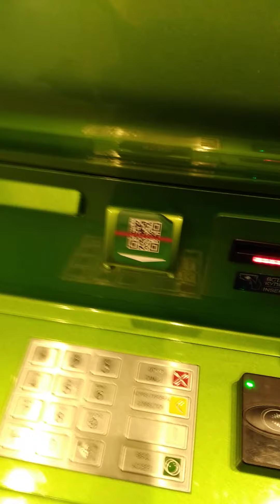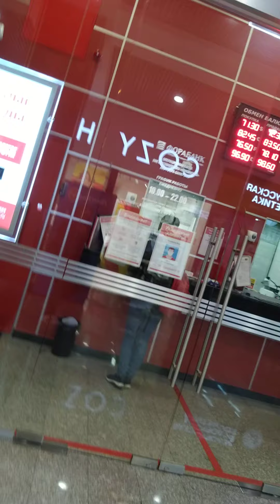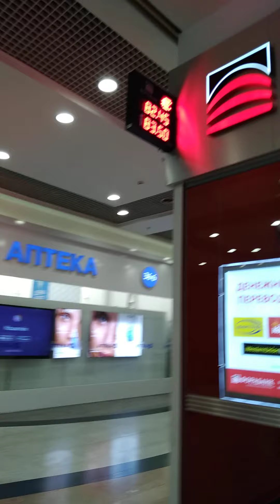Nag punta ng Bangko, Nag remit c Inday🥰🥰🥰